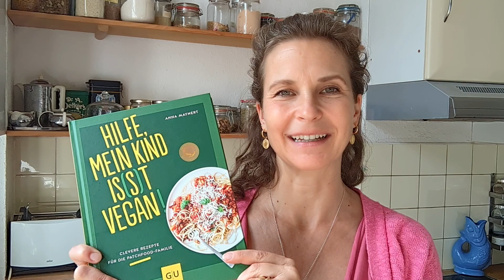Autorin Anna Maynert über ihr neues Buch "Hilfe, mein Kind is(s)t vegan" - GU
Wenn der Nachwuchs plötzlich beschließt, zur pflanzenbasierten (veganen) Ernährung zu wechseln, ist guter Rat gefragt. Wer könnte besser Auskunft darüber geben, was es hier zu beachten gilt, wie die 3-fache Mutter, Ernährungscoach und erfolgreiche Online-vegan-Mama Anna Maynert, bekannt von ihrem Blog vamily.de?
Dieses Buch hilft bei der Umstellung von Mischkost inklusive Fleisch und Fisch hin zur veganen oder teil-veganen Ernährung, mit der alle Familienmitglieder glücklich sind. Dabei werden die Grundzüge der veganen Ernährung beschrieben und gezeigt, worauf man bei Kindern besonders achten sollte. Und die Rezepte, gesund, wenige Zutaten und ganz einfach zuzubereiten – familien- und alltagstauglich eben!